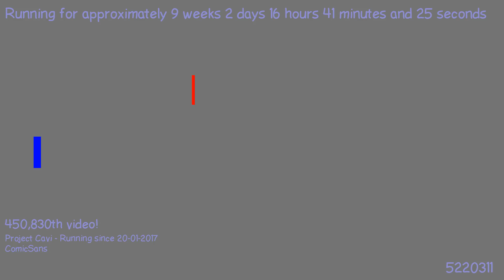1495131834 - Webdriver Cavi - H2